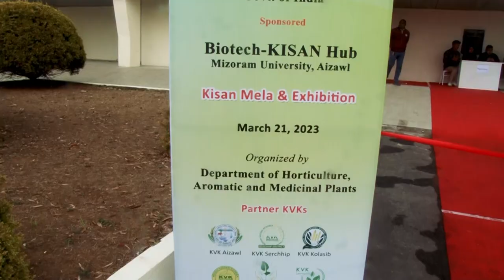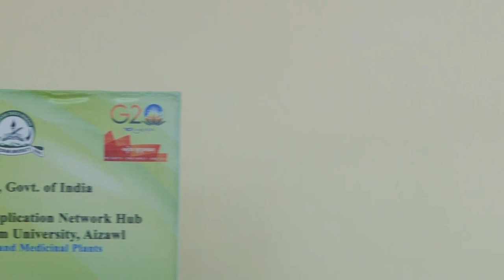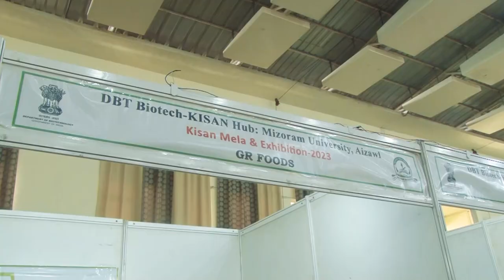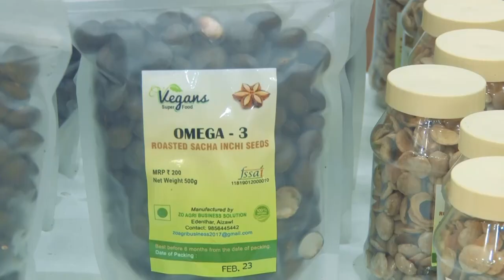Kisan Mela & Exhibition | Dept. of Horticulture, Aromatic and Medicinal Plants | Biotech-KISAN Hub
The department of Horticulture, Aromatic and Medicinal Plants (HAMP), Mizoram University (MZU) organized a ‘Kisan Mela and Exhibition’ on 21st March, 2023 under the activities of Department of Biotechnology (DBT), Govt. of India sponsored Biotech-Krishi Innovation Science Application Network Hub (Biotech-KISAN Hub). The Mela and Exhibition were organized in multi-purpose hall of the University Campus.  Progressive farmer fellowship to 13 farmers and Budding agri-entrepreneur fellowship was provided to 2 entrepreneurs. The fellowship carries a cash award of Rs. 10,000 and a certificate.
During the inauguration session of the Mela, the chief guest Prof. Lalnundanga, Registrar, Mizoram University said that the farmers are the backbone of the country as well as the state. Since Mizoram state has great potential in organic production of vegetables and spices, the support under the DBT project is helping the Mizoram farmers is enhancing production and productivity of these crops. Prof. Shri Dhar, Dean, College of Horticulture, Thenzawl stressed upon natural farming methods for enhancing the quality of horticultural produce. Prof. Vanlalchhawna, Finance Officer, Prof. B. P. Mishra, Dean, School of ES & NRM, and Prof. Tridip Kumar Hazarika, HoD HAMP, Mizoram University also expressed their view during the programmes.  Prof. Rambir Singh, Coordinator, DBT Biotech- KISAN Hub presented the progress report of the project and highlighted the success stories on cultivation of cabbage, cauliflower and tomato under the project. He also mentioned about the progress made in value addition of spices and preparation of ‘ginger candy’ by the farmers self help groups associated with the project. Approximately 300 farmers from Kolasib, Lawngtlai, Champhai, Khawzawl, Lunglei, Hnahthial, Serchhip and Aizawl districts of Mizoram participated in the Mela. Budding entrepreneurs from 20 micro and small agri-business enterprises from Mizoram also show casted their products in the exhibition. The students of Department of HAMP, MZU and farmers presented a cultural programme in the evening.  Comparing of the programme was done by Dr. Abigail Zothansiami and vote of thanks was proposed byProf. Tridip Kumar Hazarika, HoD HAMP, Mizoram University. Dr. Chhungpuii Khawlhring, Dr. Awadhesh Kumar, Dr. Debashish Mandal, Dr. Herojit Singh, Dr. HT Lalmuankima, Ms. Zuali Pautu, Ms. PC Lalrosiami and C. Lalhmachhuana extended their full support in organization of this Kisan Mela and Exhibition.